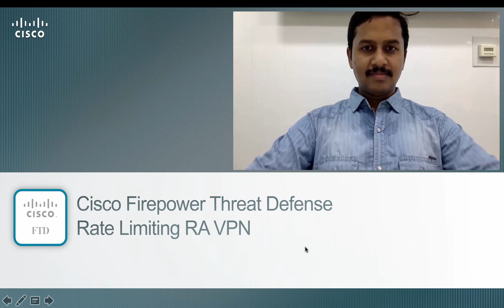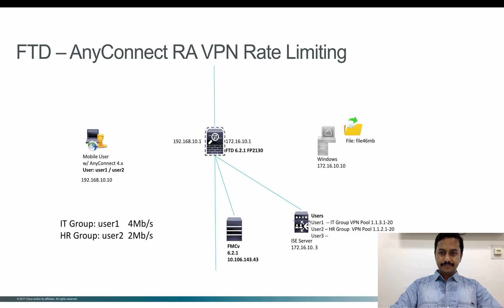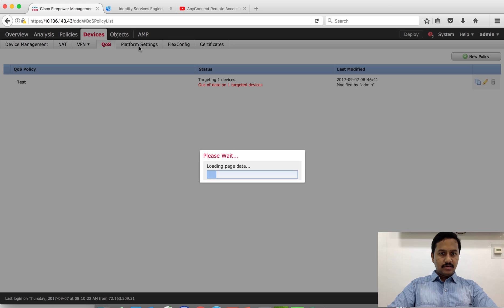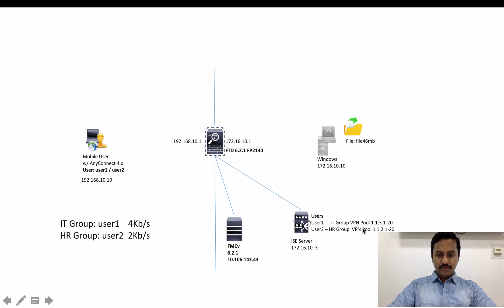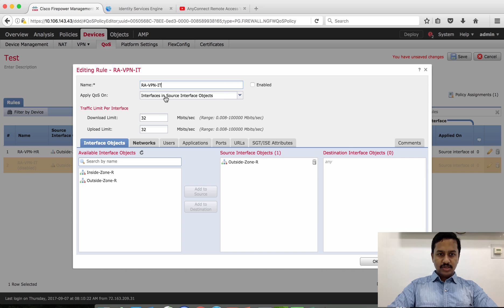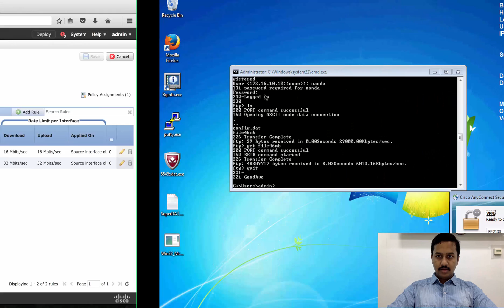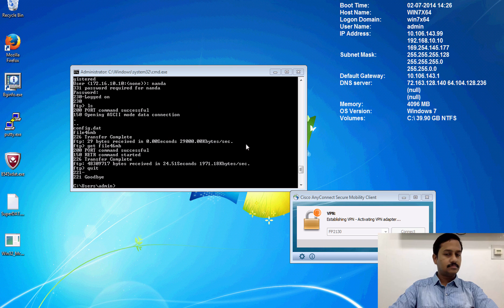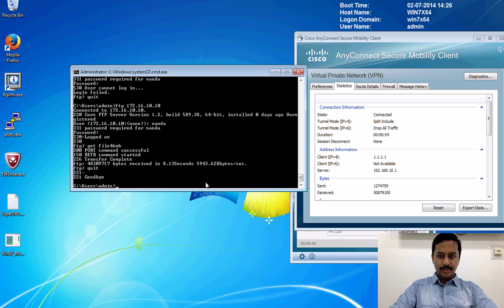FTD Rate limiting Remote Access VPN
This video is on Rate limiting AnyConnect Remote Access VPN using FTD

For Latest Update of Cisco FTD
Please check other Cisco Channels